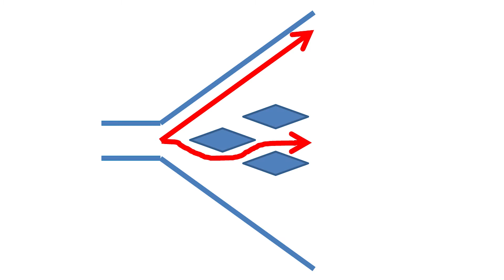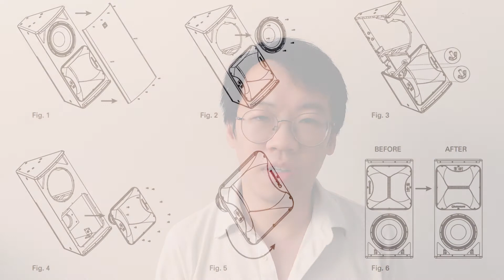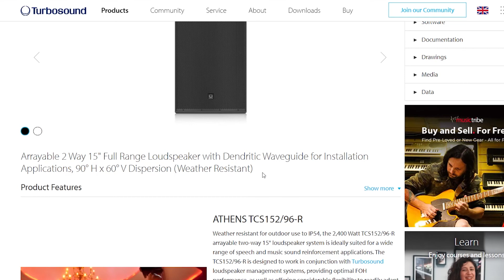【AVEM 】Turbosound Athens TCS Series - A Dendritic Waveguide Loudspeaker System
In this video, Eric shall discuss about top of the line, dendritic waveguide equipped loudspeaker system by Turbosound which is Athens TCS Series. Eric will share about the dendritic waveguide technology, the possibility to array the system horizontally or vertically and share some ready made rigging accessories available for the different type of installation,

If you are interested in getting our assistance in proposal and system design for your venue, you can also reach our respective sales staff via whatsapp